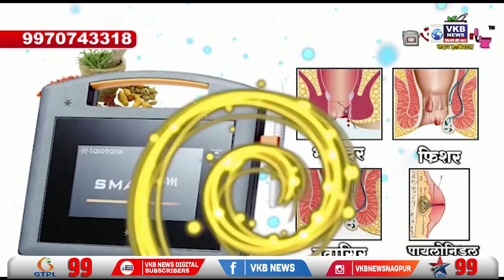एसटी कर्माऱ्यांच्या आंदोलना नंतर शरद पवारांची पहिली प्रतिक्रिया